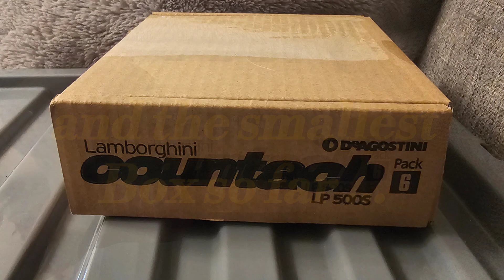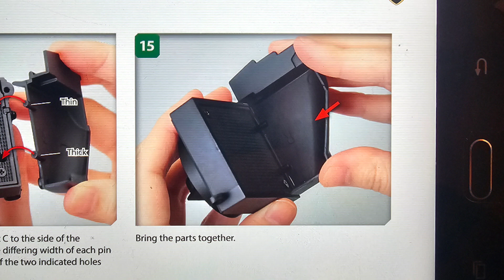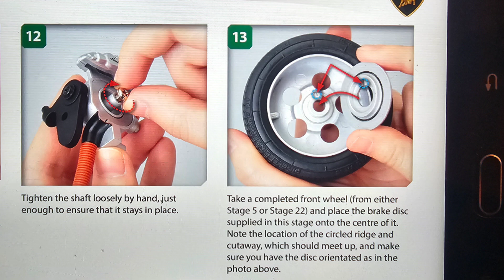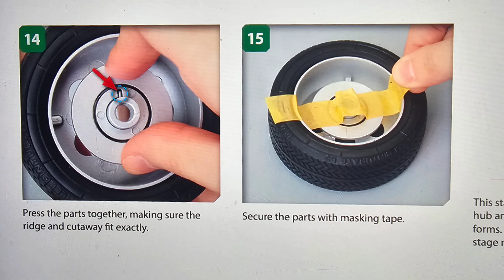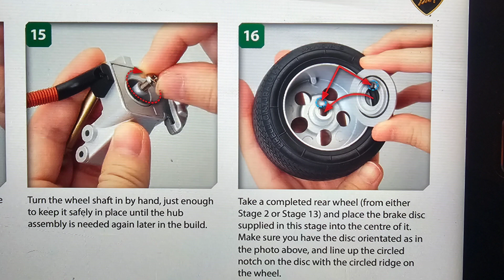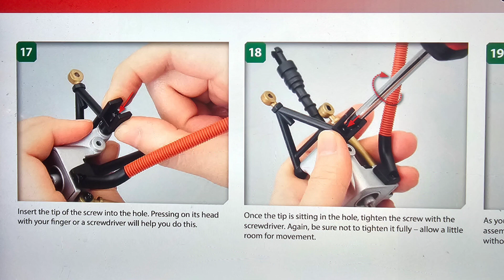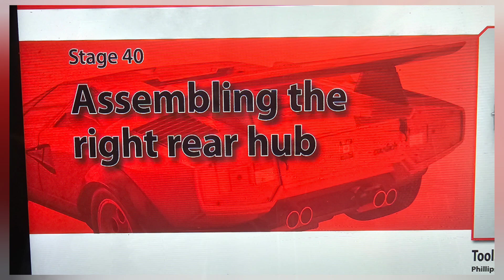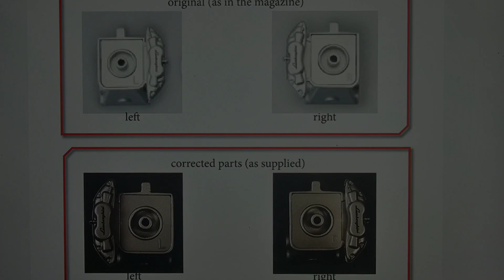Deagostini Lamborghini Countach LP500S Pack 6 Build pics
Deagostini Lamborghini Countach LP500S Walter Wolf edition,  Pack 6 Build video .
Halfway there with this Pack,  this one contains a lot of running gear front and rear .

If you want to build this for yourself, head over to ...

track Gift to the World